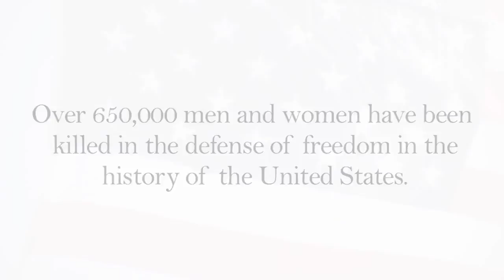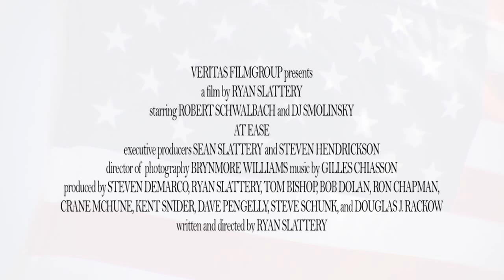At Ease Trailer Gay Themed